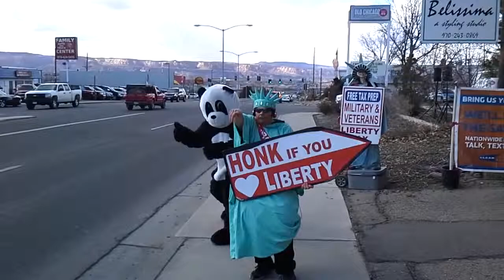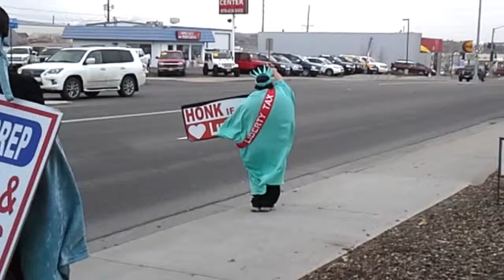Waylon Joins the Dancing Lady Liberties in Grand Junction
KEKB's Waylon Jordan showed off his dancing skills with the dancing Lady Liberties on North Avenue in Grand Junction.